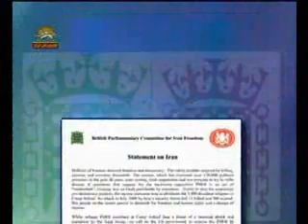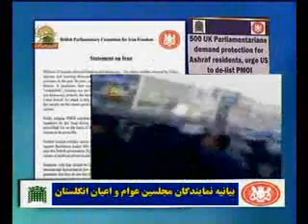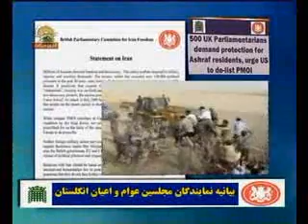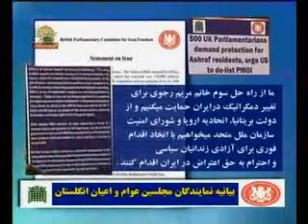بيانيه500 نمايندگان انگلستان درمحكوميت سركوب تظاهرات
بيانيه500 نمايندگان مجلس عوام وعيان انگلستان محكوميت سركوب تظاهرات ازاديخواهانه درايران -حمايت ازراه حل سوم مريم رجوي وحفاظت ازاشرف